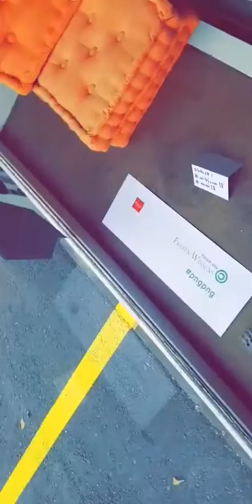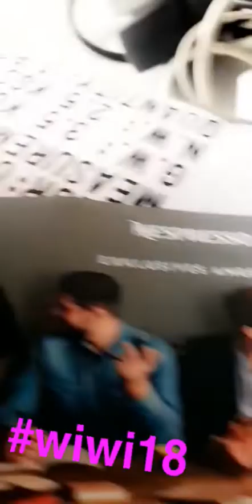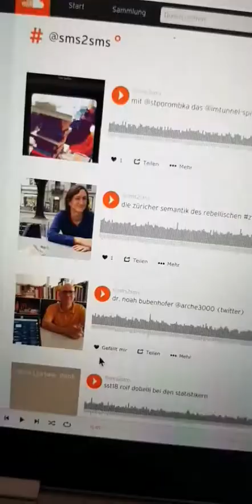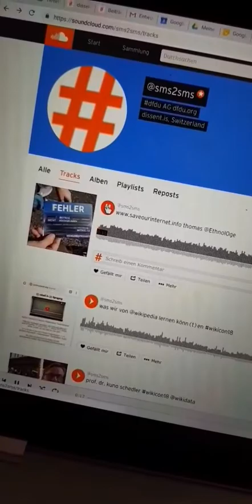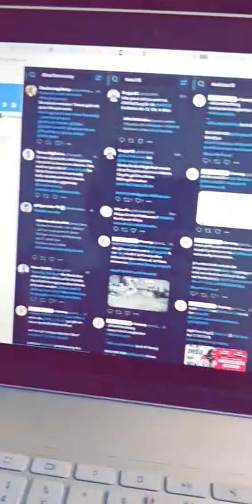warum ich mich an editwar @wikipedia beteilige?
was mich mit dr. daniele ganser verbindet?

ein guter wikipedianer ist...

umgang mit information auf der höhe der zeit - was wir von WIKIPEDIA lernen könnten

was ist ((( rebell.tv ))) pngpng?
- ein watchvlog
- 2 monate drei konferenzen

was war ((( rebell.tv ))) ˆping?
- ein watchvlog
- 4 hashtags - 6 monate (aug 2017 - märz 2018)

ZUM ABSCHLUSS VON ((( rebell.tv ))) 2010

der kurator von rebell.tv: «Ich möchte den Medienmachern beim Denken zusehen»

die form der unruhe (band2, junius, 2010)

dfdu AG
stefan m. seydel/sms ;-)
asylstrasse 9
8032 zürich

threema: WSWW897Y